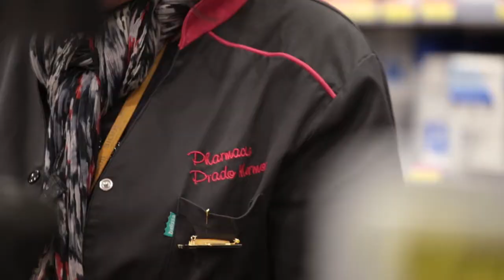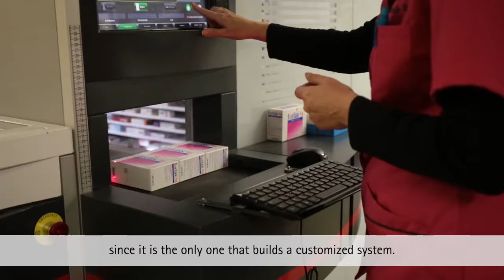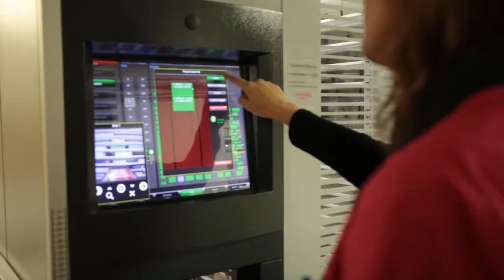Interview M. Giannone Pharmacie Prado Mermoz- Marseille - FR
Robot Swisslog/Tecnilab EvoTec